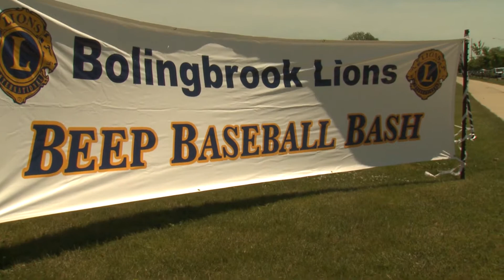Beep Baseball Open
Comcast's Eric Schmidt visits Bolingbrook for the Beep Baseball Bash.